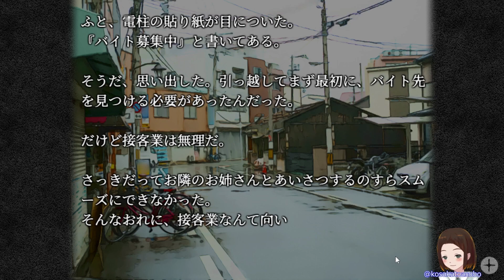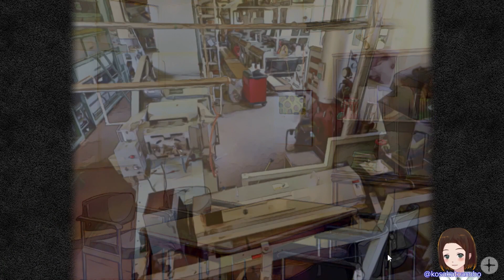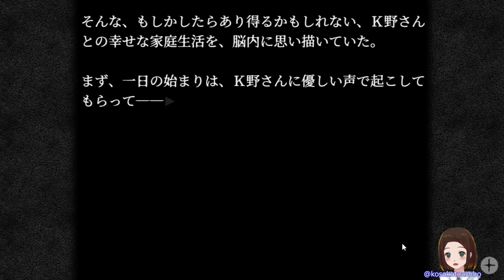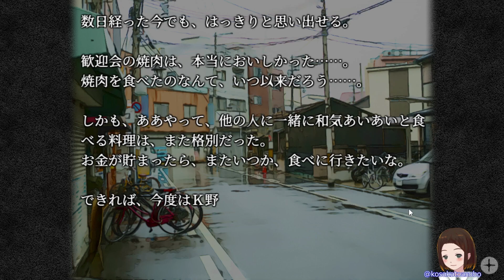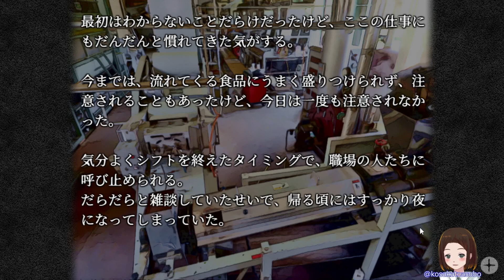#1【ホラーノベル】「怪話（カイワ）」 🔏選択シナリオ「怪道」👻 朗読実況PLAY ☆ノベルゲームコレクション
「ノベルゲームコレクション」のフリーゲーム、「怪話（カイワ）」を朗読PLAYしていきます(*´▽｀*)

　　💍PSID：kosakatoasobo
　　💍Discode：こさか#0686

😊主「こさかる」について😊

●心霊ホラーサウンドノベル　怪話（カイワ）